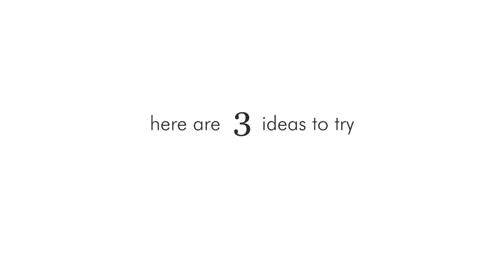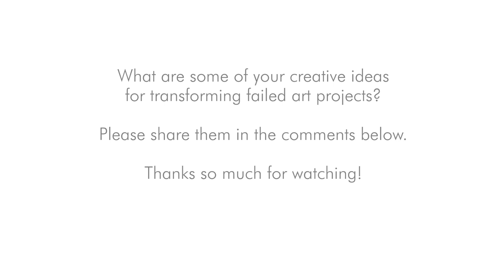How to Turn Acrylic Pour Painting FAILS into Something BEAUTIFUL: 3 EASY IDEAS!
3 EASY ways to transform failed fluid acrylic pour paintings into something beautiful!

The FREE Nautilus and Starfish templates show in the video can be found at this blog post:

If you have other creative ideas for transforming failed paintings into a new piece of art, share them below.  :)